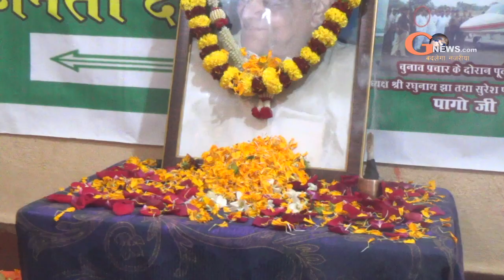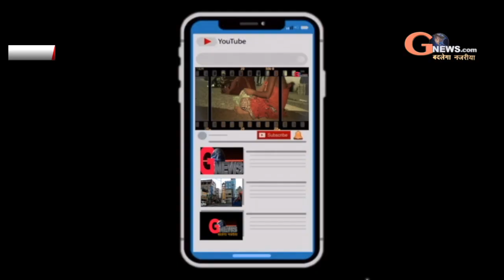दामोदर निवास में मनाई गई पागो दा की पुण्यतिथि।।gnewslives.com